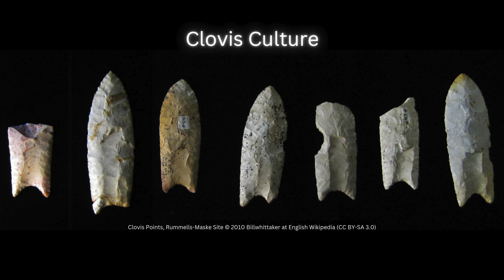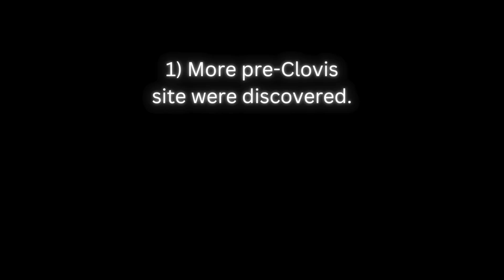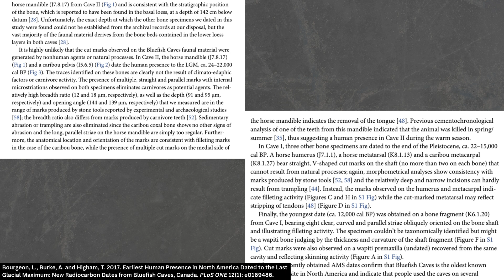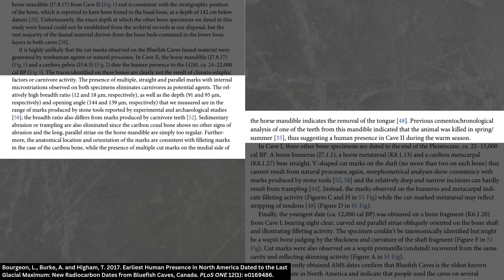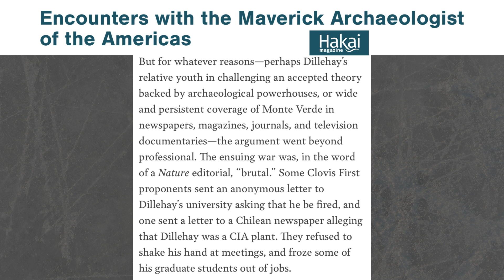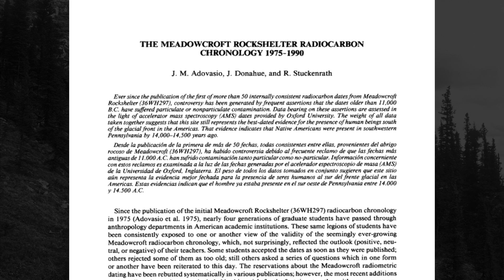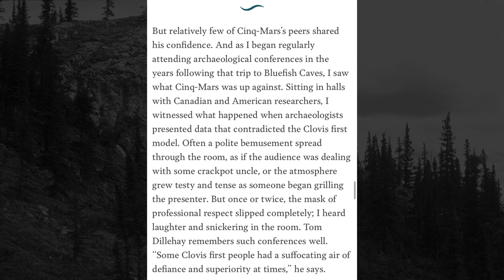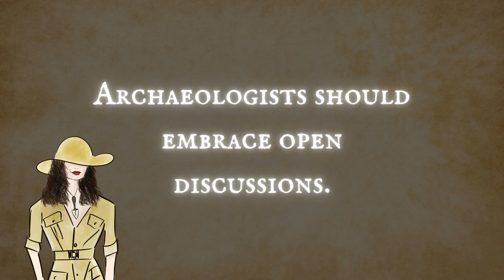What happened to Jacques Cinq-Mars was UNACCEPTABLE - Archaeology Ep 9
In the 70s, Canadian archaeologist Jacques Cinq-Mars made a remarkable discovery at Bluefish Caves in the Yukon Territory, Canada: animal bones bearing what appeared to be man-made cut marks dated to 24,000 years ago! This contradicted the Clovis First theory, where humans were supposed to have first reached North America from the Bering Land Bridge 13,000 years ago. To say that this discovery was met with severe backlash by proponents of the Clovis First hypothesis would be an understatement… What exactly happened, and how has the archaeology of the Americas developed since then? Watch this episode to find out.

00:00 Intro
01:32 Clovis First Model
03:22 Jacques Cinq-Mars / Bluefish Caves
04:28 He likened it to the Spanish Inquisition
06:04 Bluefish Caves revisited
08:49 Tom Dillehay / Monte Verde
11:25 Other pre-Clovis sites
13:22 Is skepticism doing more harm than good in archaeology?
18:12 End

Follow me on:
X/Twitter - @madamarchaeo